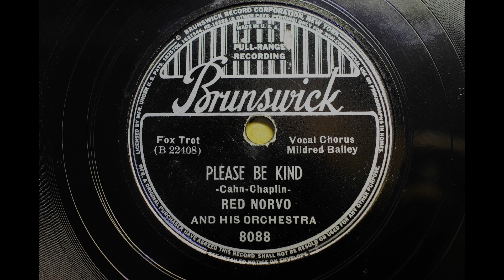RED NORVO AND HIS ORCHESTRA(v-Mildred Bailey) PLEASE BE KIND 1938.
Brunswick 8088
RED NORVO & HIS ORCH  (vBAILEY)
PLEASE BE KIND
MX ; 22408=1